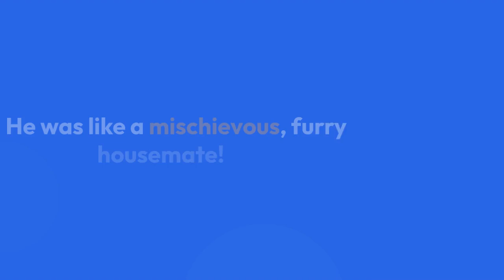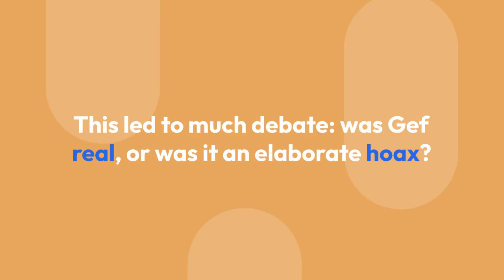The Strange Case of the Gef the Talking Mongoose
## **Gef the Talking Mongoose: The Isle of Man's Chatty Mystery**

Ever wished your pet could talk?  In the 1930s, a family on the Isle of Man claimed their pet was not only a talking animal, but a talking mongoose!  This is the bizarre story of Gef, a creature that became a worldwide sensation.